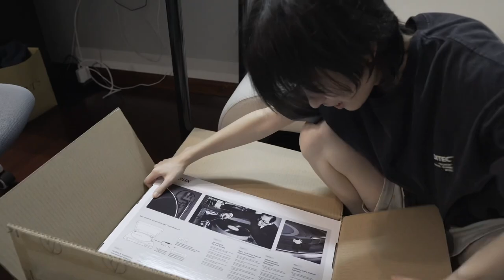Our Third Year | Les Couple | VLOG